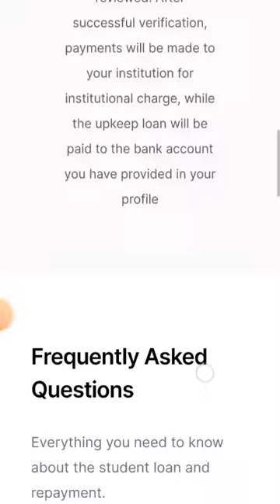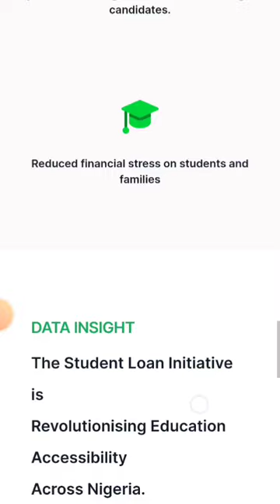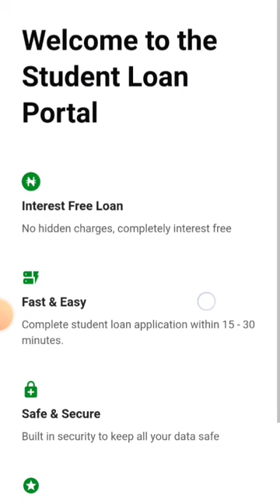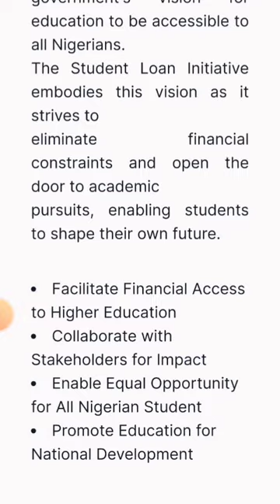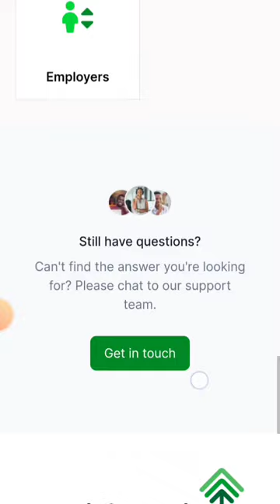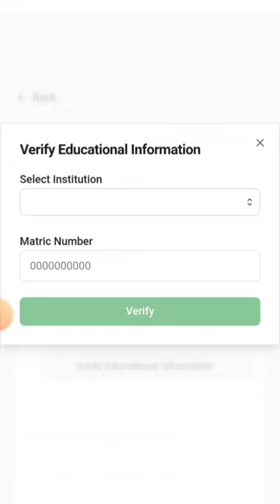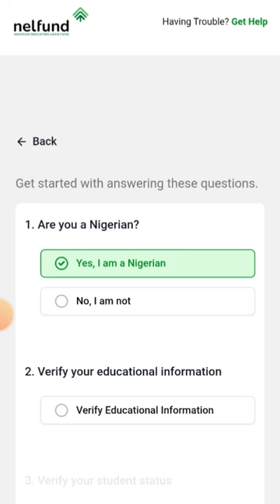MONEY DISBURSEMENT: ₦1.17 BILLION ALREADY DISBURSED | funding studentloan (student loan)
AND ALSO
▬2. 00:30
▬3. 01:00
▬4. 02:00
▬5. 03:00
▬6. 04:00
▬7. 05:00
▬8. 06:00
▬9. 07:00
▬10. 08:00
▬11. 09:00
▬12. 10:00